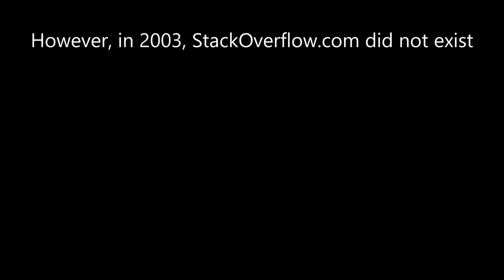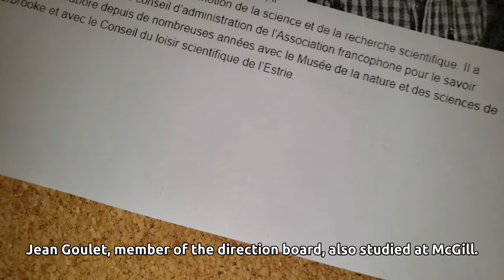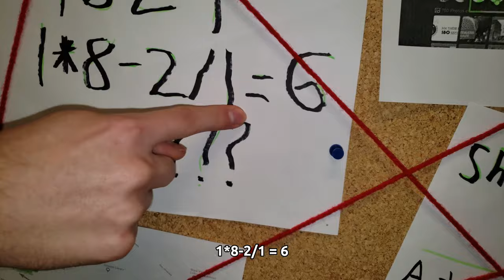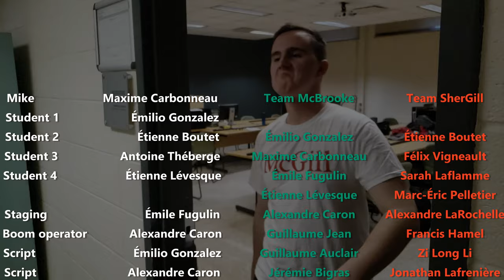Université de Sherbrooke - Flashout - CS Games 2019